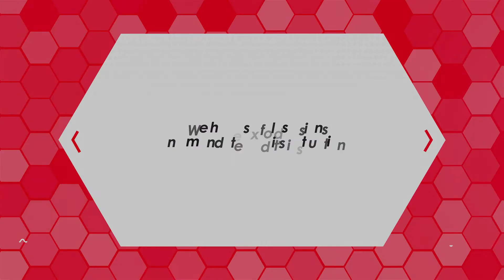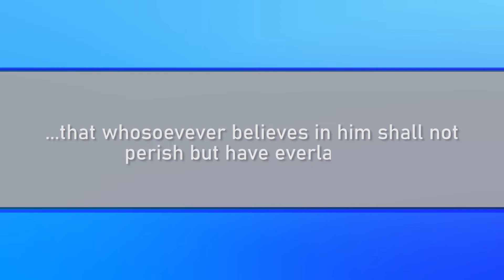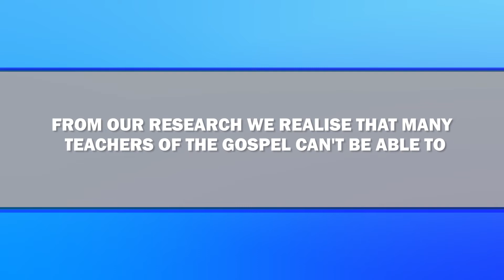HOW TO BECOME A MEMBER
Join CUN today as we explain to you your place in God's heart..

Our purpose for making salvation videos, is to make quality and inspirational video sermons and share these with our viewers.

If you would like to feature on this channel, work with cun television or have any other enquiries, please get in touch @